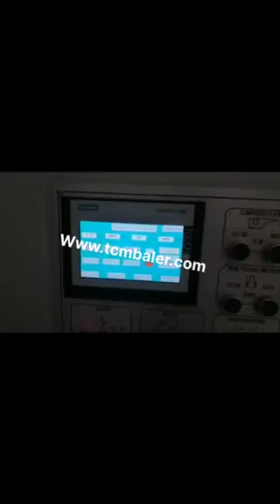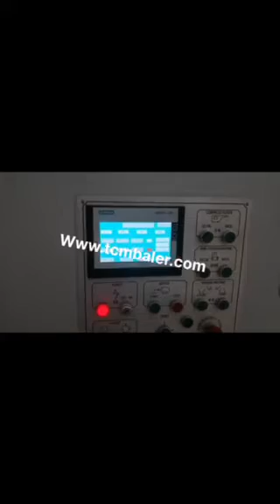manual tie horizontal baler carton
TCM BALER TCMBALER is a professional fiber baler machine manufacturer and supplier in China for more than 18 years, and we can offer manual tie horizontal baler carton for sale with a cheap wholsale factory price for our customers without any agent or dealers if you wanner buy our manual tie horizontal baler carton.